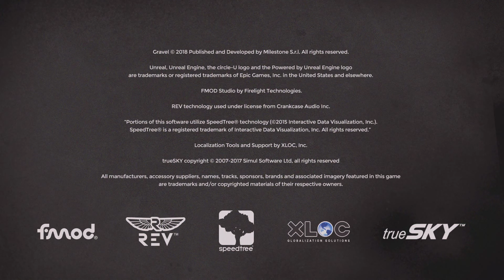GRAVEL gaming for 90% off psn full dlc first race